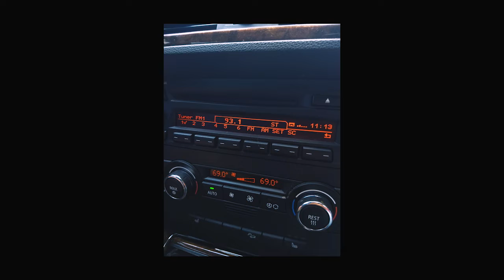BIMMERFEST 2019 [PHOTOVLOG]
BMW montage starts @ 1:22